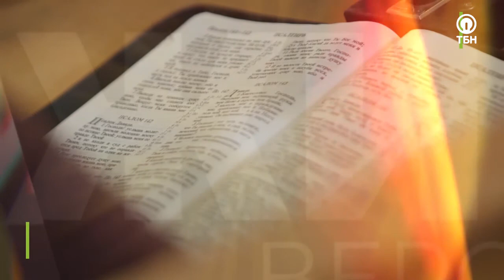ЕКАТЕРИНА ПЕТРОВА. «Движимые верой»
У родителей Кати кровь была разных резусов-факторов. Врачи сказали, что новорожденная девочка не выживет. Катя расскажет, каким образом ей удалось выжить, и кто сыграл в ее спасении ключевую роль. Девушка поделится тем, как она пришла к Богу и почему она благодарна Ему за все повороты судьбы. Гость этого выпуска программы «Движимые верой» - Екатерина Петрова. Присоединяйтесь к просмотру.